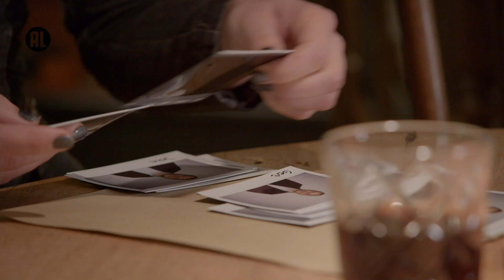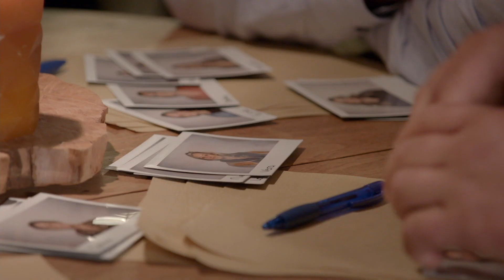De speeddates zijn klaar! | Boer zoekt Vrouw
De komende weken volgt het KRO-NCRV programma Boer zoekt Vrouw boeren Jan, Geert, Geert Jan, Bastiaan en boerin Annemiek tijdens hun zoektocht naar de liefde. Tijdens de speeddate van zondag 1 maart (20.25 uur NPO 1) is te zien hoe de eerste ontmoeting tussen de boer en de tien briefschrijfsters en –schrijvers verloopt. Vliegen de vijf minuten voorbij of gaan ze tergend langzaam?

“Ik vond het een mooi, kwetsbaar mens” en “Hij ontroerde me dus ik dacht: dit is mijn kans”. Iedereen heeft zo zijn of haar eigen reden waarom ze op ‘hun’ boer hebben geschreven. Maar zeker is dat het een spannende en enerverende dag is met Yvon Jaspers als gastvrouw.

Zowel bij de boeren als bij de dates gieren de zenuwen door de keel. De brieven maakten nieuwsgierig, de ene omdat íe juist kort en krachtig was, de andere omdat iemand zich meteen kwetsbaar opstelde. Maar hoe zijn de vrouwen/mannen in werkelijkheid? Zijn ze in het echt net zo leuk? Lijken ze op de foto of moeten de boeren twee keer kijken wie wie is? Aan het eind van de dag volgt een zware keuze, de een is er zonder enige twijfel meteen uit, de ander wikt en weegt. Met welke vijf dates gaan ze volgende week een dagje weg?